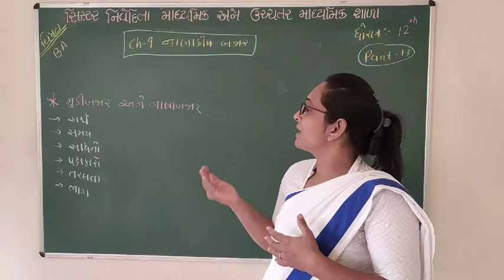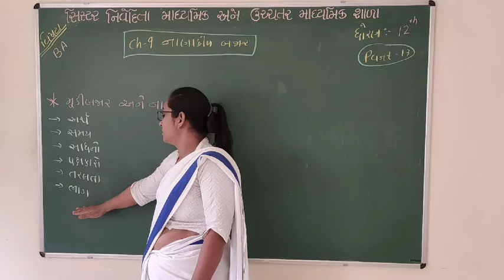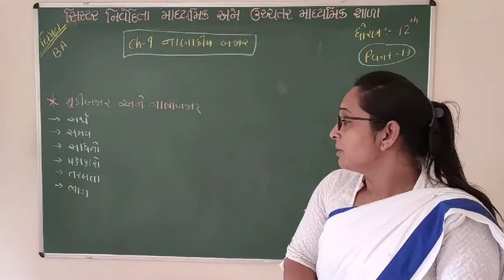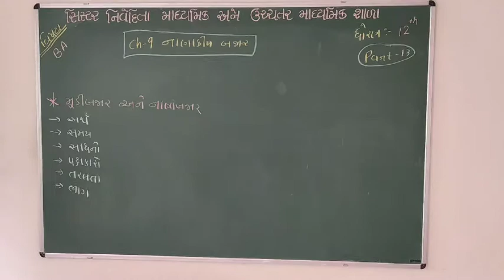Std.12 BA chap.09 Part.13